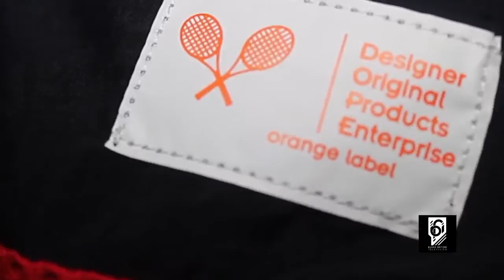blacknationtv presents: BLACKNATION JOURNAL: Episode 5 [Blacknation Mag/March Issue Cover Shoot]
We document culture. Black youth culture more specifically. Black nation Magazine takes you behind the scenes of the March cover shoot. The March issue of Blacknation Magazine has Mashayabhuqe KaMamba on the cover.